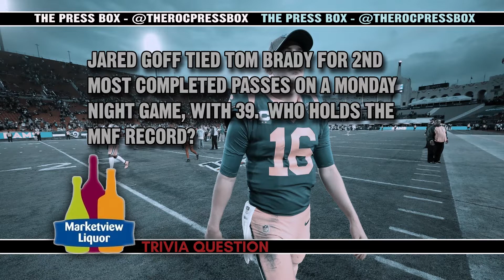The Press Box - November 28, 2020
Bill Pucko hosts The Press Box, with guests Tariq Spence (WDKX) and Pat Duffy (WCMF).  Topics include picking a Super Bowl Winner, the Bills taking on the Chargers, the NBA Draft and ROC's own Isaiah Stewart being picked 16th overall, plus Pat Duffy discovers Rochester's new parent club, the Nationals... and their pretty good gear...